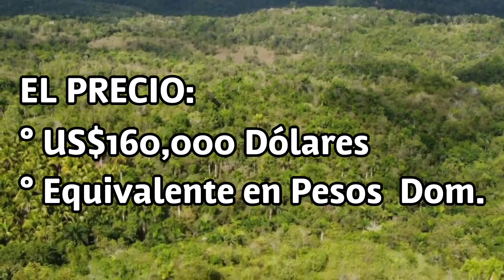Finca 250 Tareas con Casa (una Mejora) en Sabana Gde de Boyá cerca de la Capital a Borde de Carret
FINCA DE 250 TAREAS CON UNA CASA EN PROCESO DE CONSTRUCCIÓN EN SABANA GRANDE DE BOYÁ A BORDE DE CARRETERA CON RÍO Y CERCA DE LA CAPITAL

En el video de HOY podras ver una Finca Grande con 250 tareas. Es una Finca que tiene una Casa grande con un bonito diseño.
Tiene una ubicación estratégica a borde de Carretera. Además tiene un terreno con una espesa vegetación y semi Montañoso lo que la convierte en una Finca con potencial eco-turístico

MAS INFORMACION?
Comunícate con nosotros a través de whatsapp en los siguientes enlaces:
Enlace #1:

LOCALIDAD:
° República Dominicana.
° Provincia de Monte Plata.
° Municipio de Sabana Grande de Boyá.
° A 1 Hora 30 minutos de Santo Domingo.
° Ubicada en la Carretera Monte Plata a Sabana Grande de Boyá.

TAMAÑO Y EQUIVALENCIAS:
° Finca de 250 tareas.
° Igual a 157,215 Metros Cuadrados.
° Igual a 15.72 Hectáreas.
° Igual a 38 85 Acres.
° Igual a 39.90 Cuerdas.

DESCRIPCIÓN Y CARACTERÍSTICAS:
° Finca grande de 250 tareas.
° Finca a borde de Carretera.
° Terreno semi Montañoso.
° Finca Ecoturistica.
° Finca con una espesa vegetación.
° Finca con muchos árboles maderables.
° Finca con casa grande en construcción.
° Energía eléctrica al frente.
° Tiene un río (no visto en el video).

RESUMIENDO:
° Tiene documentos legales de posesión.
° Tiene 2 Cartas Constancia Anotada.
° Para obtener el Título hay que Deslindar la propiedad.

PRECIO EN DÓLARES:
° US$160,000 Dólares.
° O su quivalente en Pesos Dominicanos.

DESEAS MÁS INFORMACIÓN?
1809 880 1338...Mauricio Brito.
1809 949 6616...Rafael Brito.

° En la pagina web: https://
inmobiliariabritoyasociados.com Mira también las siguientes propiedades: